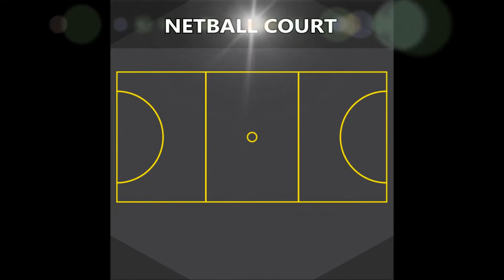Relining Astroturf Line Marking Maintenance Company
Relining Astroturf Line Marking Maintenance Company is present in the video. If your sports surface has become damaged and the line markings have worn off, please click on the link above and you'll find out more information about repairs and relining artificial surfaces.

The type of level in which you play the sport can effect the line markings that you will need. If you click on this link, it will give you information and show you diagrams of netball courts and the line markings needed for you level of sport

We are a specialist company who carry out the maintenance on synthetic surfaces such as astroturf sport pitches. The maintenance can be from line marking to large rejuvenation's. Some surfaces need refurbishments and are then painted, if you want to find out more about colouring the surfaces, click on this

If you want to look at the maintenance that can be carried out on sport surfaces, click on this it shows specialist maintenance carried out on synthetic surfaces and rejuvenation's.

Relining Astroturf Line Marking Maintenance Company - We thank you for watching our video and if you have any questions or comments, leave a comment in the box below and we'll get back to you as soon as we can. If you could share and like this video that would be great and if you want to watch more of our videos about synthetic surfaces, the installations and the maintenance, please subscribe to our channel